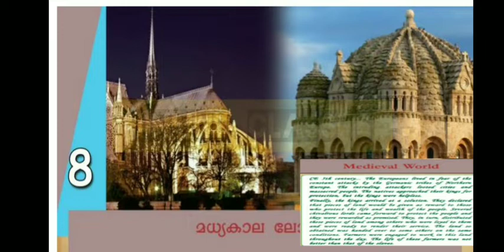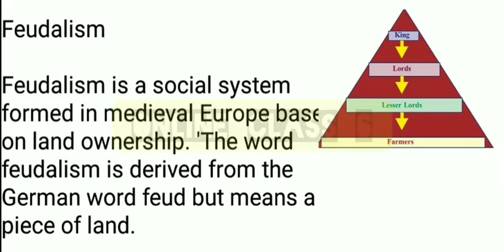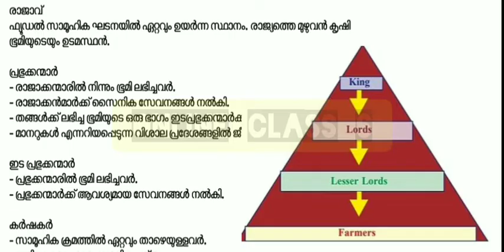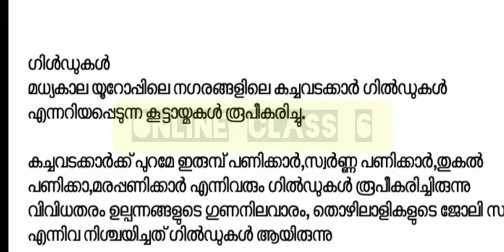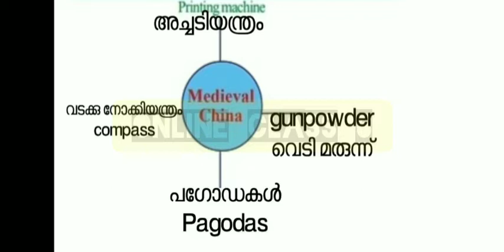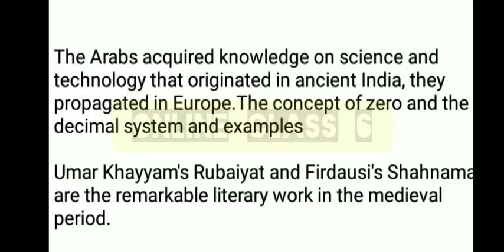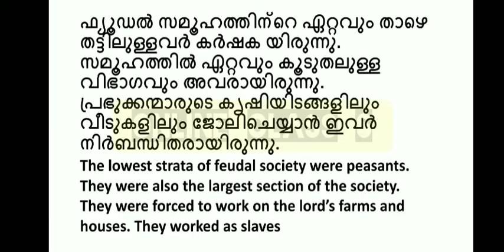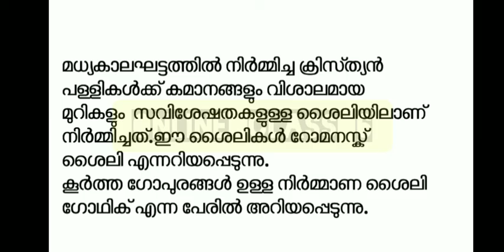Scert Class 6/Social Science Chapter 8/Medieval World/English medium Questions and Answers/Malayalam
STD6 Social Science Unit 8 Medieval World Part1|Kite Victers STD 06 Social Science Worksheet
scert social science class 6 chapter 1
class 6 social science book pdf
class 6 social science question
answer
class 6 social science notes
ncert class 6 social science
class 6 social science chapter 1 geography
lass 6 social science chapter 8
class 6 social science chapter 8
question answer
history
class 6 social science chapter 8 geography
class 6 social science chapter 8 question answer in assamese
class 6th social science chapter 8
scert_class6_social scert kerala syllabus
STD6SocialScienceUnit8Medieval WorldPart1
Kite VictersSTD06Social ScienceWorksheet
umakkuttystd6social science
victersstd6social science
class 6 social science english medium
answer
question answer
history
STD6SocialScienceUnit8Medieval WorldPart1
Kite VictersSTD06Social ScienceWorksheet
umakkuttystd6social science
victersstd6social science
answer
question answer
history
STD6SocialScienceUnit8Medieval WorldPart1
Kite VictersSTD06Social ScienceWorksheet
umakkuttystd6social science